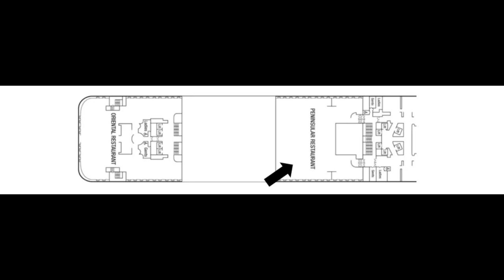Walk through of the Tween Deck of the P&O Cruise ship Britannia in April 2023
Walk through of the Tween Deck of the P&O Cruise ship Britannia in April 2023 to the Norwegian Fjords